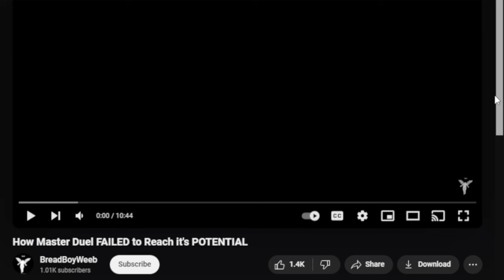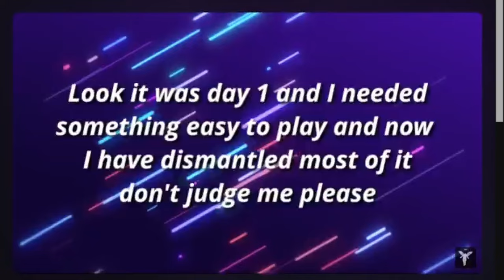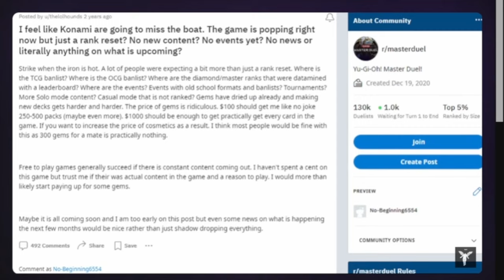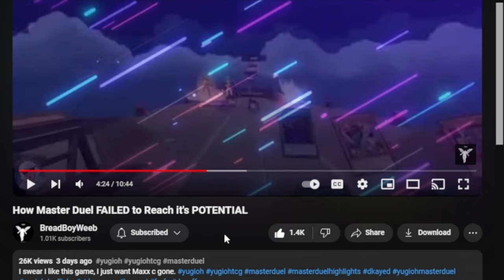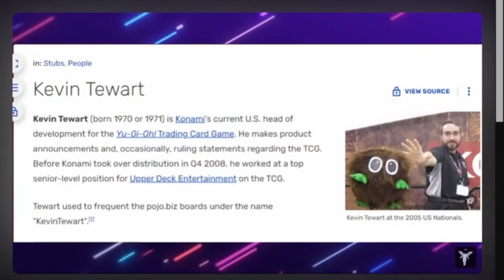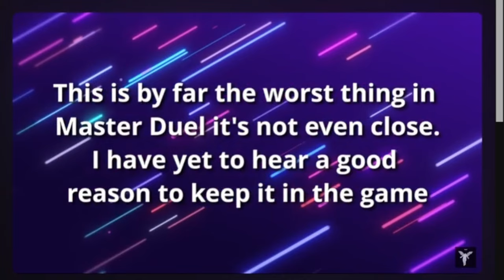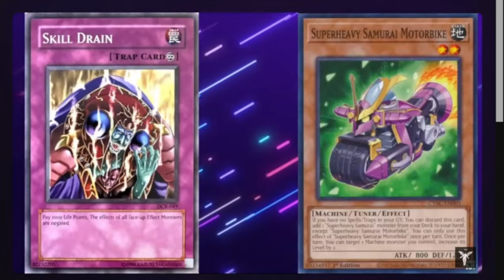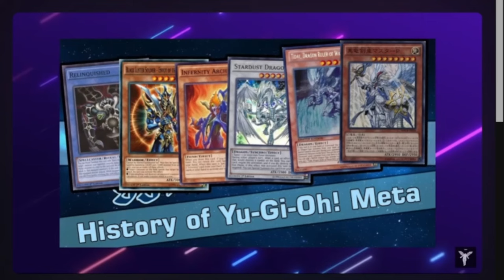(My Thoughts on) How Master Duel FAILED to Reach it's POTENTIAL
This is strictly just my opinion and mine alone. There is no hatred towards anyone, I really enjoyed Breadboyweebs explanations and takes in this video I may not agree with all of them but that's what make our opinions shine and we can talk about them. I hope you enjoy the video :)